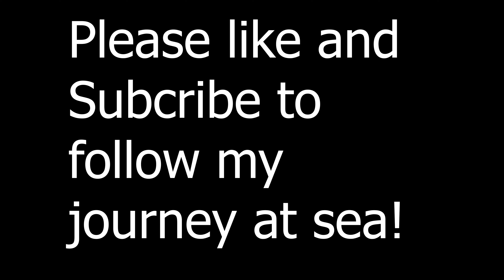Sailing the Thousand Islands SVEV episode 10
When exiting lake Ontario and Sailing up the St. Lawrence River one of the 1st places one will come upon is Gananoque and the Thousand islands. In this video I explore some of the smaller islands that lay just off the city and discover a structure build a long time ago by some of the local people here.